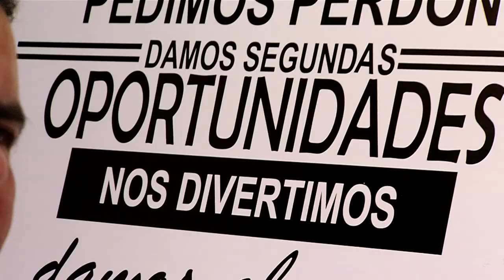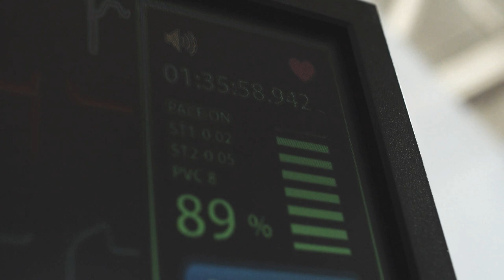Martín Vélez [Historias con rostro] Telemedellín